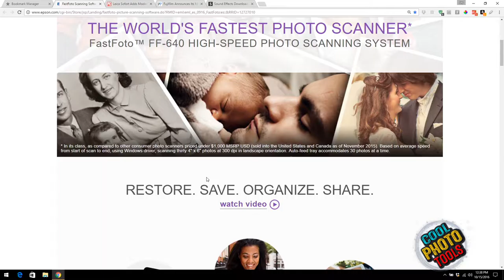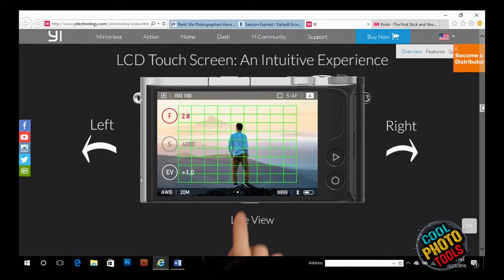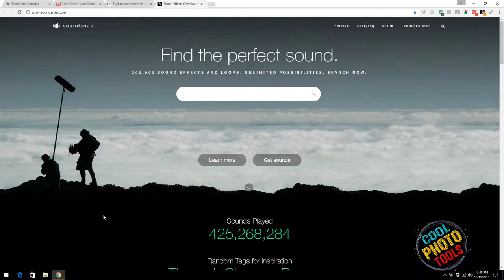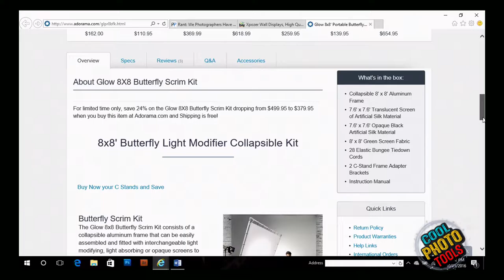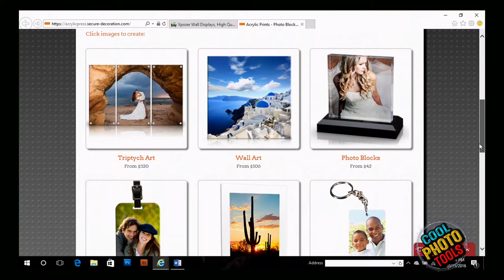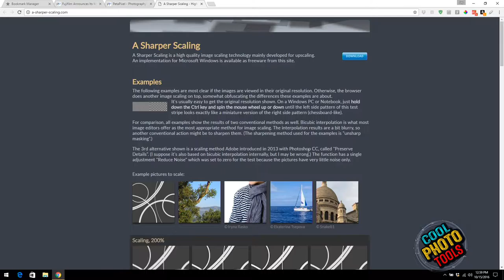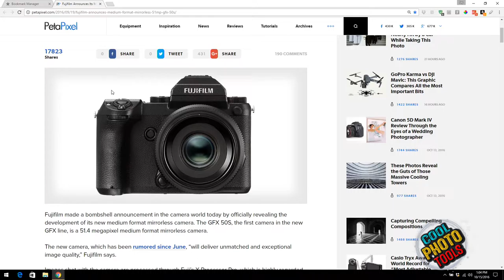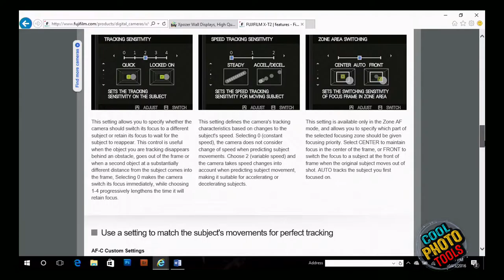#93: Scrims, Soundsnap, Acryllic photo items, and Epson’s Super Fast Scanner!